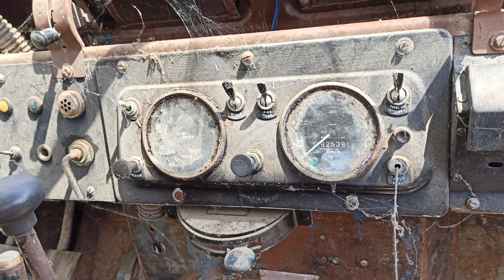Land Rover Series 2A Restoration Part 1 | Disassembly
First episode of restoration of the 1967 series 2A.
This episode covers only the disassembly of the car. It's completely done by my Dad, it's his project I'm only stepping in when he needs a spare of hands. It will be like that through the whole restoration process since I have a project car of my own inside the garage and we don't mess into each others projects without asking :)
Series 2A will be completely done by my Dad, it will be one man job from sandblasting, metal work, interior, basically everything except painting and electrics where I will step in to help a bit. Every process will be filmed and uploaded in episodes about 15-20min length.